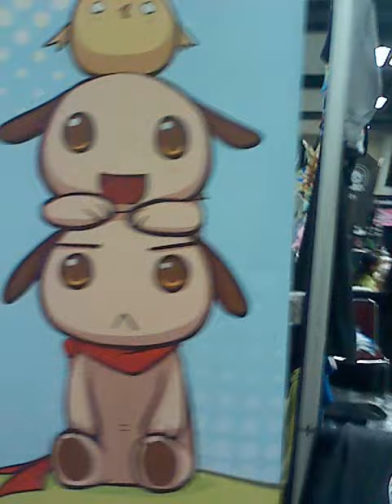Kawaii Kon 2014